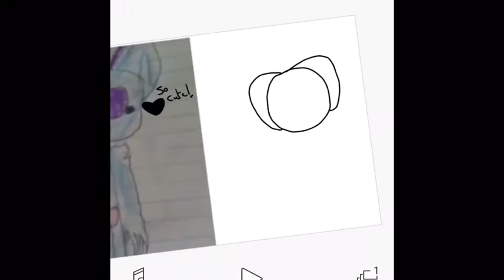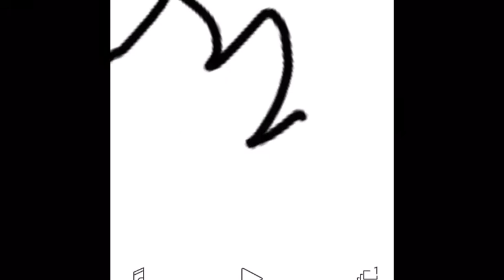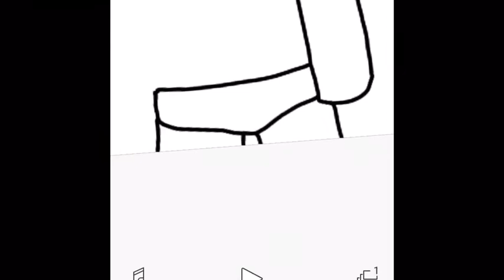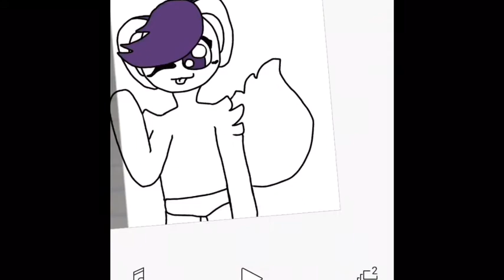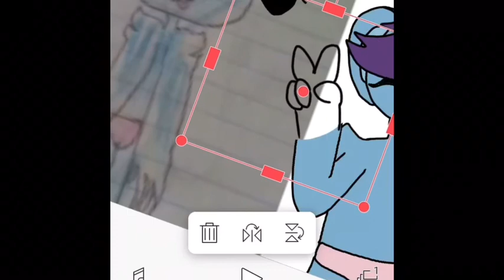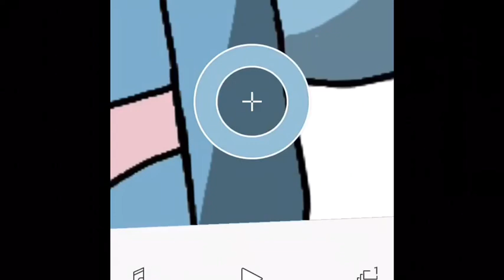SpeedPaint Of Mia Baby And Jenny :D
This took like 20 minutes to put together and draw so enjoy lol!